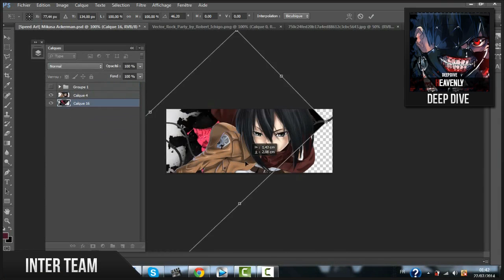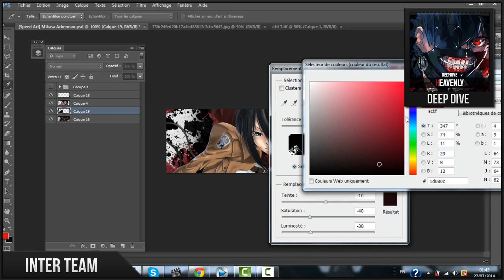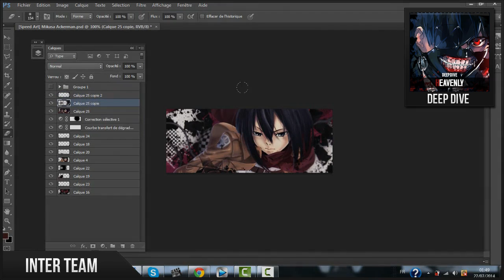[IT] Heavenly Vs A.Storm